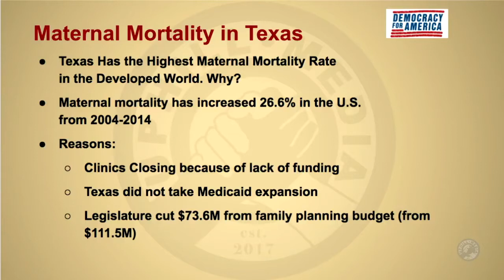Adrienne Bell - Candidate TX CD14 on Texas Maternal Mortality rate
Adrienne Bell, candidate for Texas' 14th congressional district discusses Texas leading the world in Maternal Mortality.

Congress - TX District 14
Twitter Campaign @AdrBell